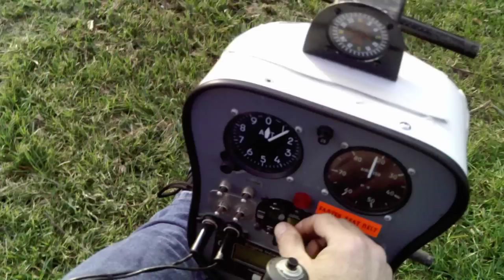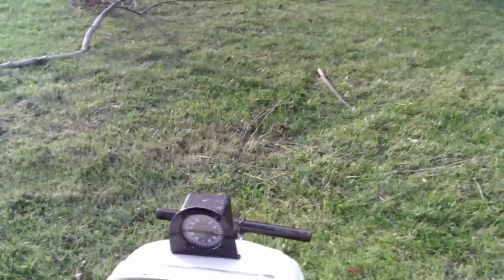gyrodon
over property